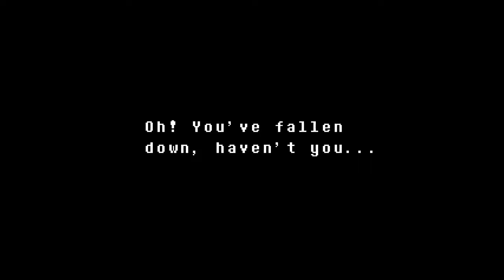FISHY WARIOR | UnderTale NEUTRAL RUN #3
UnderTale NEUTRAL RUN: walkthrough.